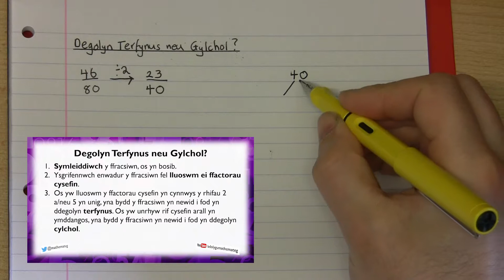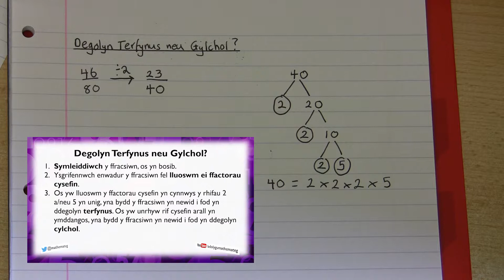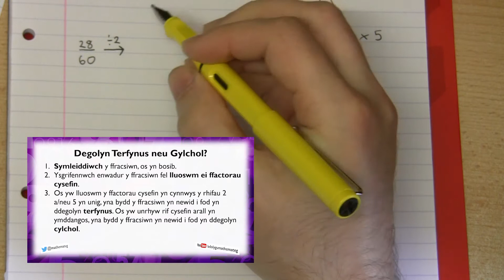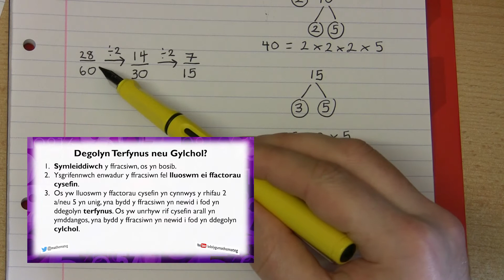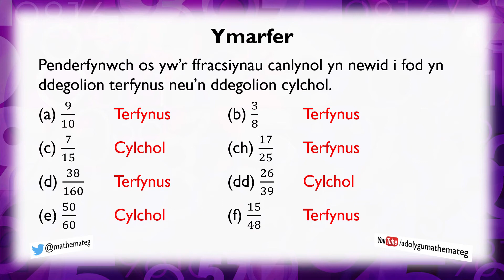[304 Rh/S] (271 S/2) Degolyn Terfynus neu Gylchol?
Sut ydych yn penderfynu os yw ffracsiwn yn newid i fod yn ddegolyn terfynus neu'n ddegolyn cylchol?